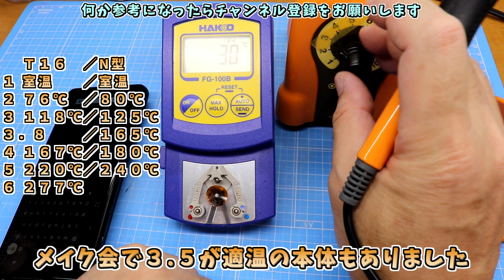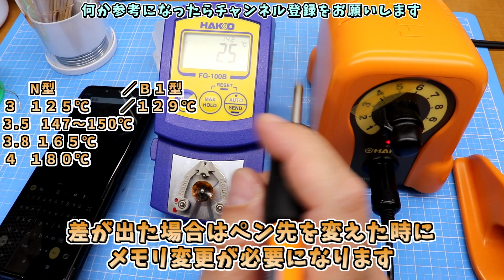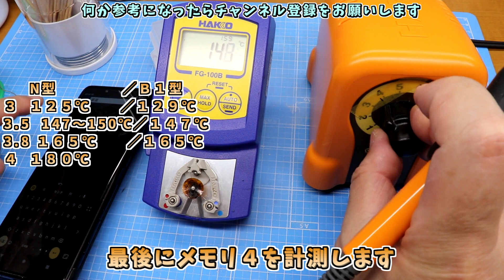FG-100B、ソフビ盛りの適正温度を調査しました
HAKKOさんからFG-100Bのデモ機をお借りし、電熱ペンが何度なのか調査しました。
ソフビ盛りの適温も判明したので温度調節ハンダゴテなどでご活用ください。

■動画の中で紹介している道具
HAKKO、こて先温度計 FG-100B

曲名：わくわくクッキングタイム的なBGM

私の個人的なSNSです。
興味ある方は是非ご覧ください。